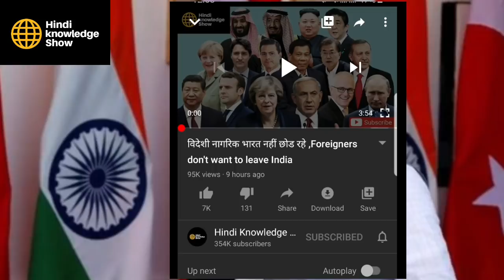Turkey want india Help To Counter C○R○NA, Foreign Affairs 2020